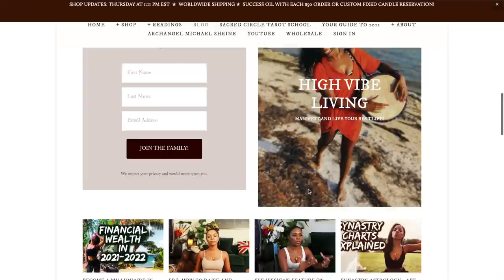Finding Yourself and Your Limitless Wealth - Peace, Love, & Abundance in this 5 Minute Message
Welcome back to another BehatiLife message with Jessica Alexandria of BehatiLife. I hope this message finds you with Divine Timing, is helpful and empowering to you now!

Download my latest astrology and intuitive guide to 2021 which is FULL of weekly predictions, full and new moon rituals, and astrology guides to help you gain the most from 2021!

Shop the Apothecary for Herbs, Intention Oils, Fixed Candles and More

Keep the conversation going on Instagram  and Twitter: @BehatiLife
Shop the Apothecary or sign up Virtual Tarot School, all at BehatiLife.com

Jessica Alexandria
76 4th St N  Box 2165